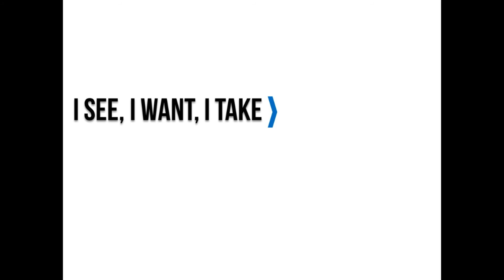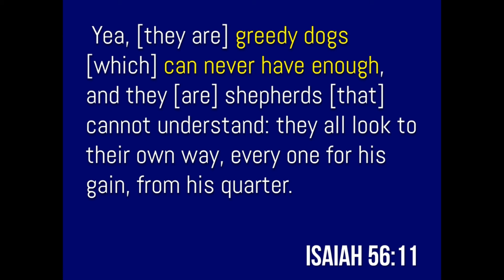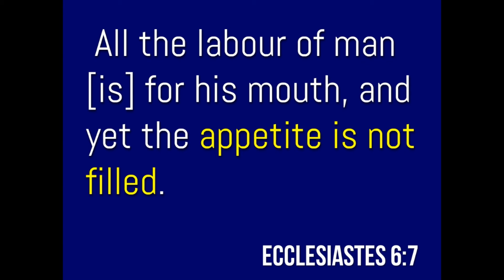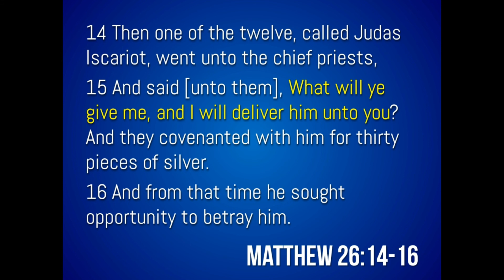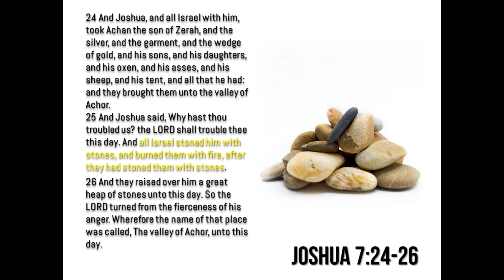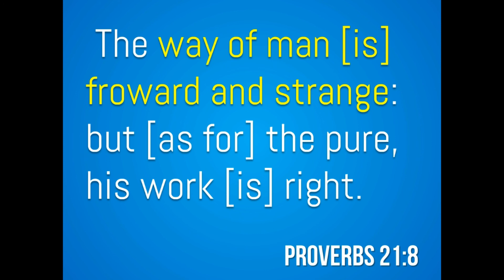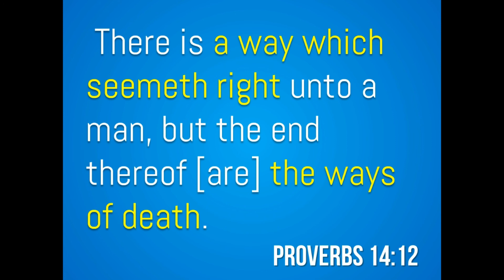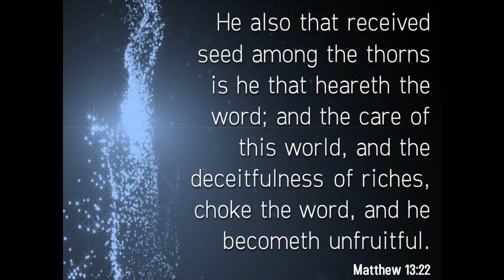SSSG Wednesday, 01/10/18: "Greed: Having Things Your Way"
Sabbath School Study Group (SSSG) is broadcast daily Monday-Friday.